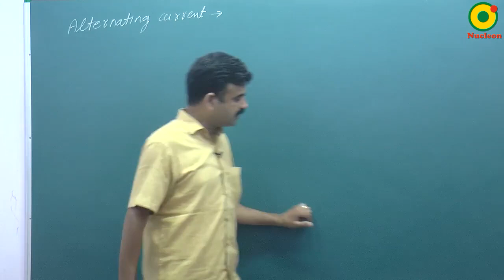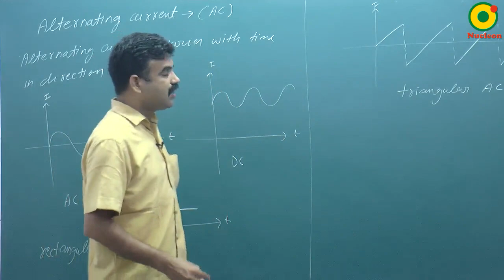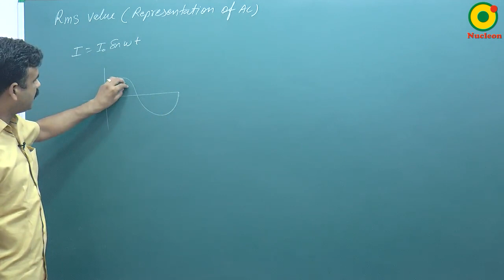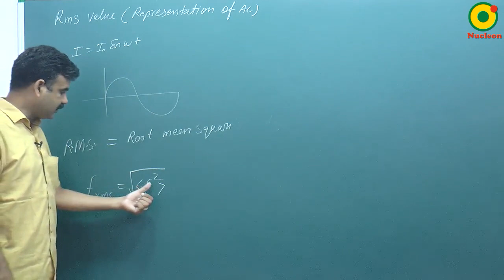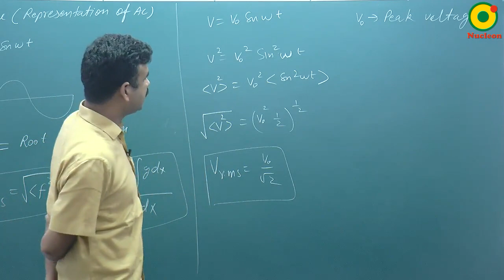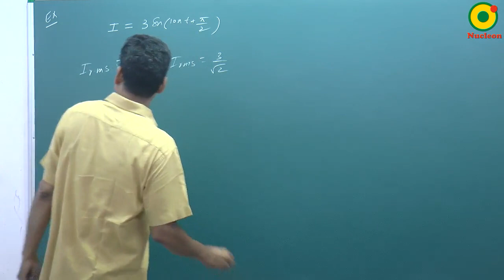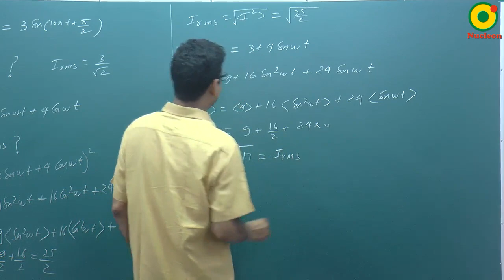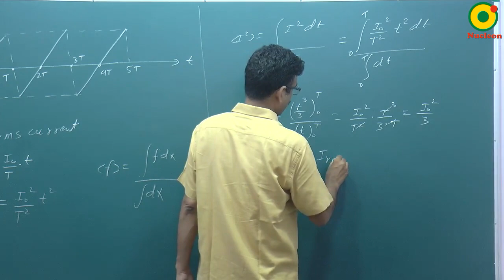Alternating Current -01 By RS Sir B.Tech IIT Kanpur @ NUCLEON IIT JEE / NEET PHYSICS KOTA